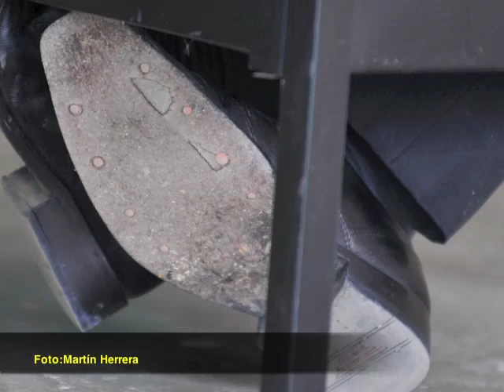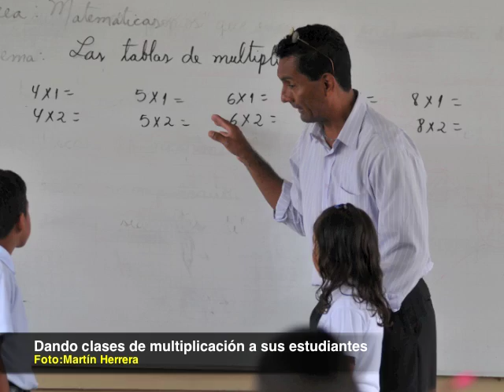Día del Maestro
La desigualdad en los sueldos; en la preparación académica y en la dotación de implementos básicos para el desarrollo de las clases son parte de las carencias que afrontan muchos maestros, quienes creen que sus esfuerzos por enseñar y mejorar la educación aún no son considerados "dignamente (bien remunerados)", como quisieran.

El profesor Héctor Williams Correa Alvarado tiene más de 20 años como profesor. Ha recorrido cinco instituciones educativas impartiendo su conocimiento y dice que no ha perdido el entusiasmo.